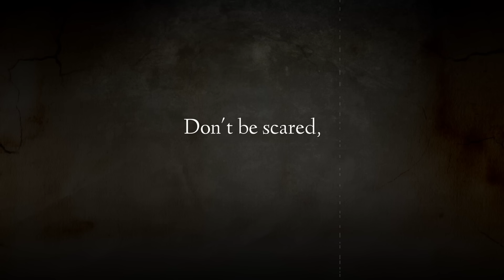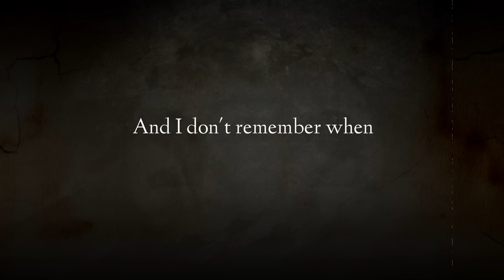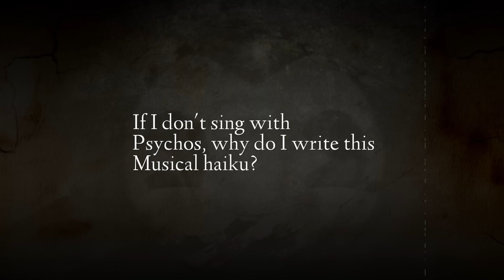BATIM SONG ▶ "sepiatoned" (Lyric Video) | CG5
LYRICS:

I'm dancing with danger,
In a demon's despair.
No way out, endangered.
A sepiatoned nightmare.

The creator has remastered,
Our darling devil.
With every wall ink-plastered,
In agony he reveled.

She's so heartless.
Always there,
In the darkness.
If I don't sing with
psychos, why do I write this,
musical haiku?

Dancing with danger,
Someone let me out of here.
The past never changes,
A sepiatoned nightmare.

It's a dream, but I can't wake up.
And I don't remember when I ever laid down.
I'll be kind to everyone on the way up,
Cuz I'll meet them again on the way down.

Immortalized with all your lies,
Creator, you traitor.
Why should I mope, there's always hope?
But my fear has never been greater.

She's so heartless.
Always there,
In the darkness.
musical haiku?

Woawoawoa,
The man behind the monster,
The demon's late master.
He left us all in limbo,
Couldn't he see any of the pain beyond the window?

She's so heartless.
Always there,
In the darkness.
musical haiku?

Dancing with danger,
Won't someone let me out of here.
A sepiatoned nightmare.